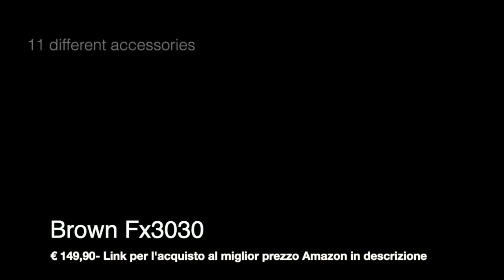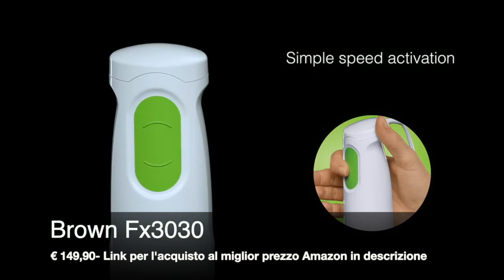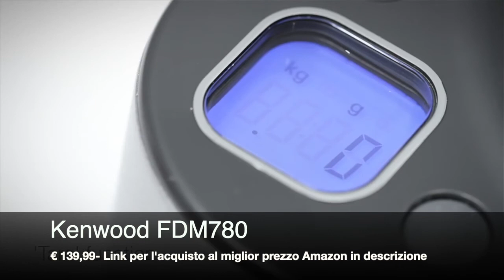I migliori 4 robot da cucina per qualità/prezzo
Classifica dei migliori 4 robot da cucina classificati per qualità prezzo in base ai giudizi su Amazon.

Kenwood FDM780BA 139,99

Moulinex FP8218 OK. 95,99

Bosh multitalent 3 OK 84,99

Brown Fx3030 149,90